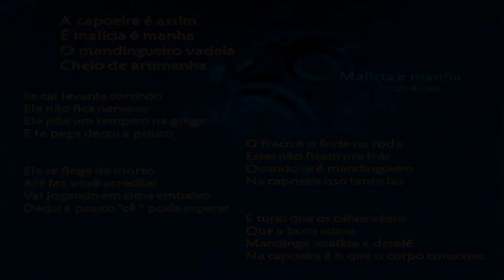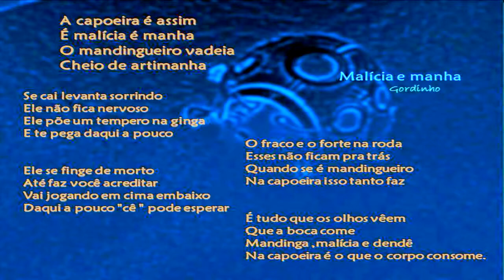Prof Gordinha e Mestre Charm